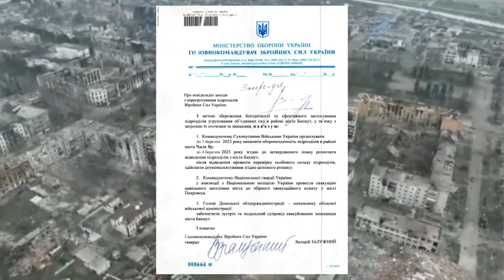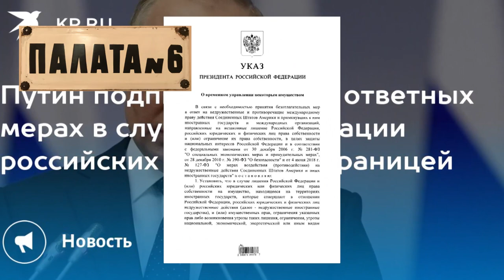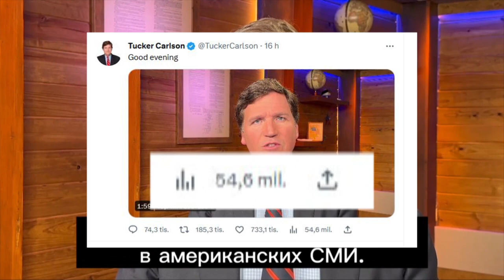Байден ведет кампанию в России, Карлсон вступает бой?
И еще: настоящий слив о контрнаступе, супер прогноз из Киева, Чехия объявила санкции патриарху